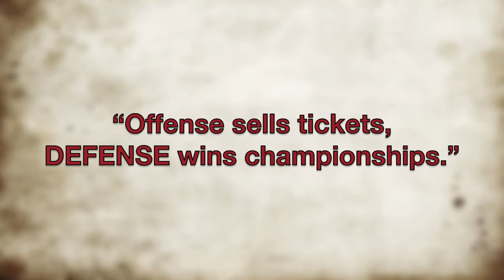Osman Highlight video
osman mendez